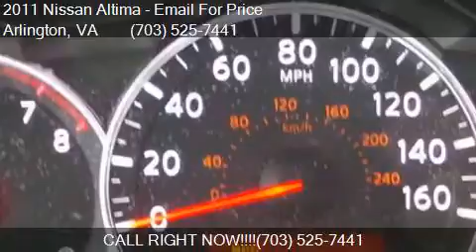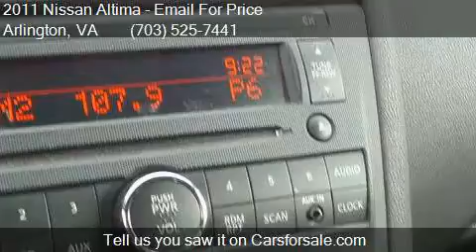2011 Nissan Altima 2.5 4dr Sedan for sale in Arlington, VA 2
This 2011 Nissan Altima 2.5 4dr Sedan is for sale in Arlington, VA 22201 at CandG  Imports.

Engine: 2.5L I4
Transmission: CVT
Color: White
Mileage: 51088
Contact CandG  Imports 936 North Kenmore St Arlington, VA 22201 to test drive this 2011 Nissan Altima 2.5 4dr Sedan today.